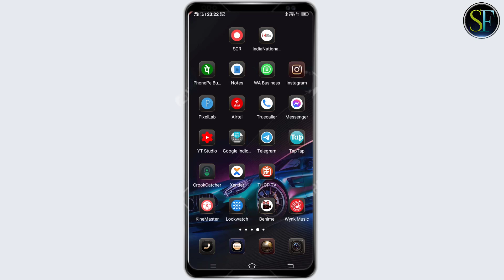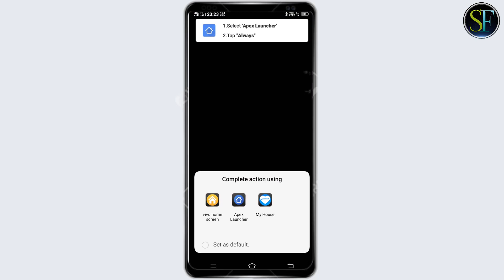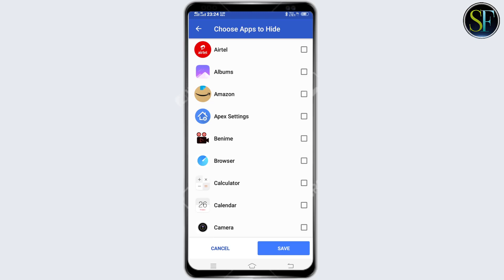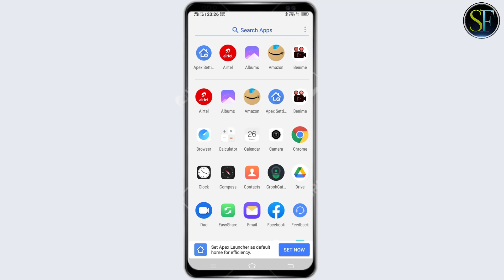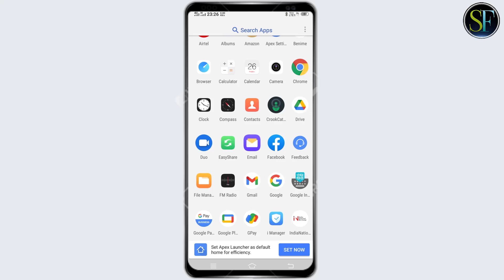how To Hide Apps in Dialer | Dialer Me App Hide Kaise Kare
1 रूपए मैं ईनाम 2 करोड़ रुपए महेंद्रा थार गाड़ी बेस्ट ऐप:-Here’s Rs. 1500* Special Bonus for You. Join me on My11Circle.

2. Use my invite code: ALPHKKEH 💸 🎁
Game on!

h